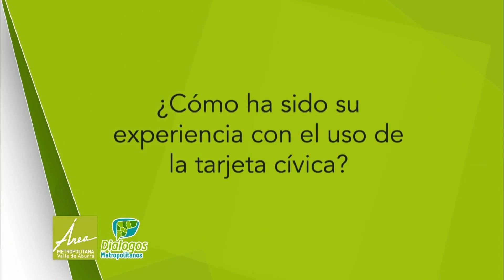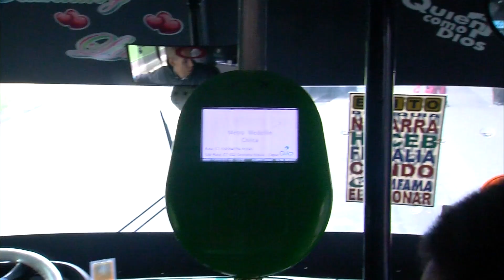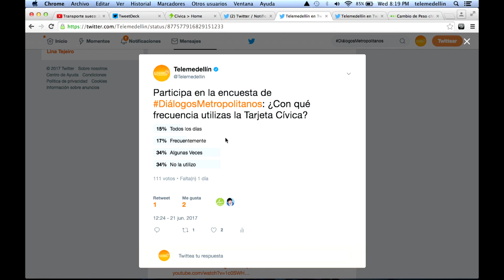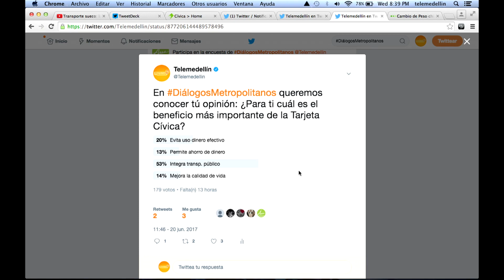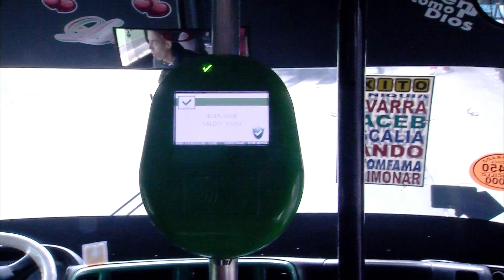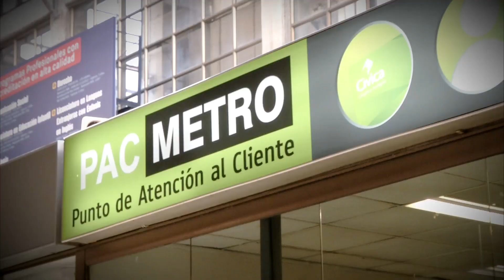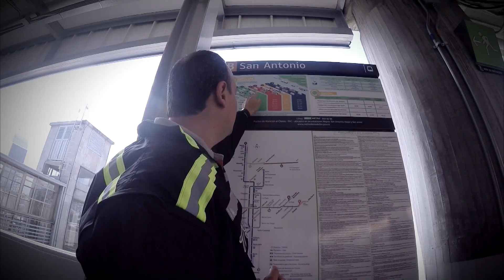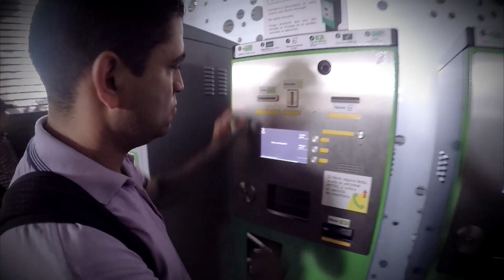Uso de la Tarjeta Cívica [Diálogos Metropolitanos - 21 de junio]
En este programa explicamos a los televidentes en qué consiste la Tarjeta Cívica, cómo usarla y cuáles son sus principales beneficios. Participaron el Área Metropolitana del Valle de Aburrá, la Secretaría de Movilidad de Medellín y el Metro de Medellín.